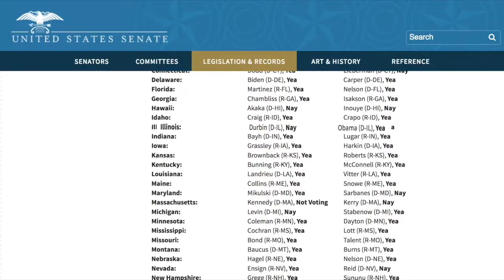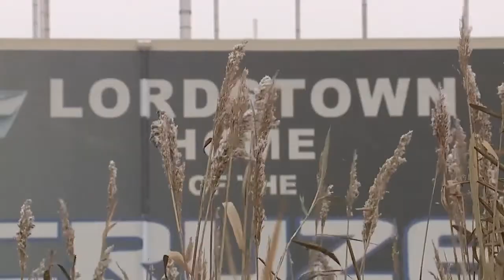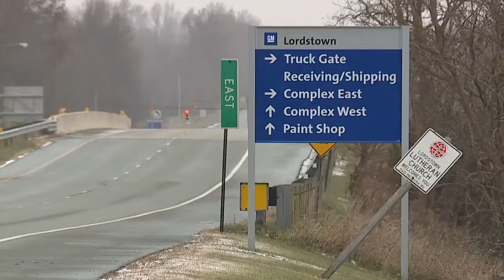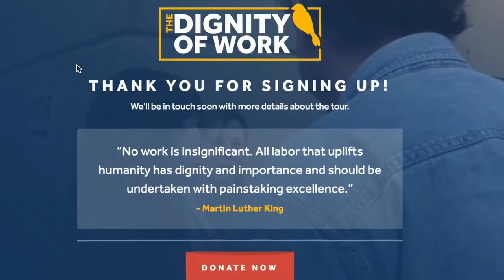John Kosich's Democracy 2019 January 20, 2019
A deeper look into the border barrier positions of those in Congress, the latest Ohio push to save GM Lordstown and Sherrod Brown's presidential exploration in John Kosich's Democracy 2019